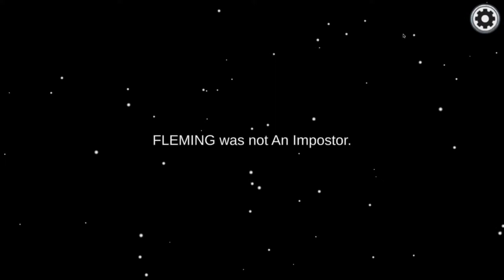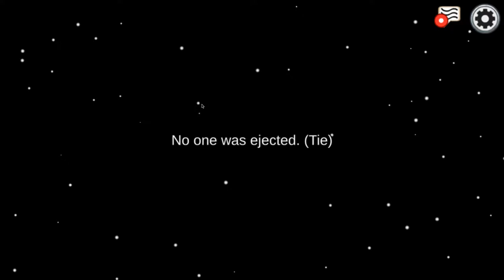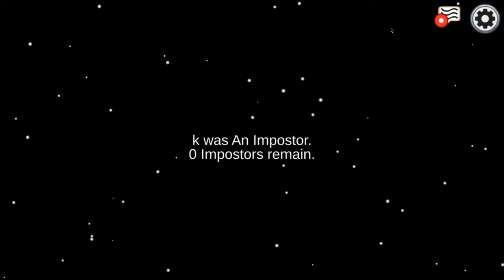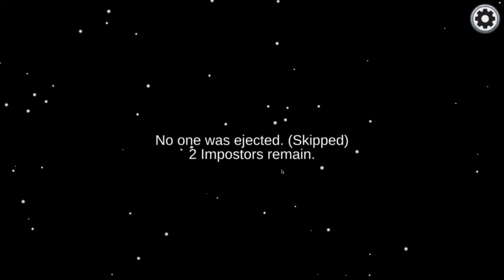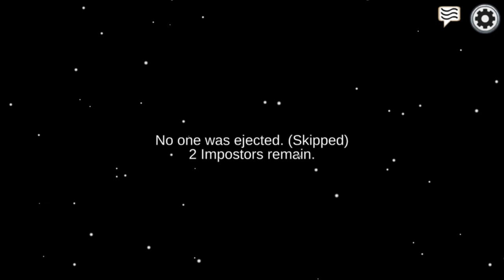AMONG US TIME